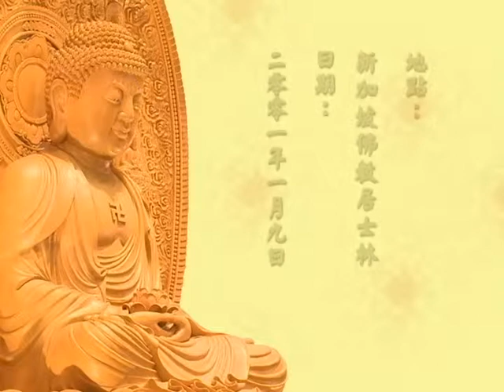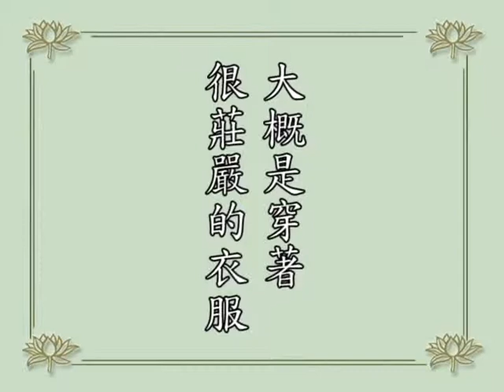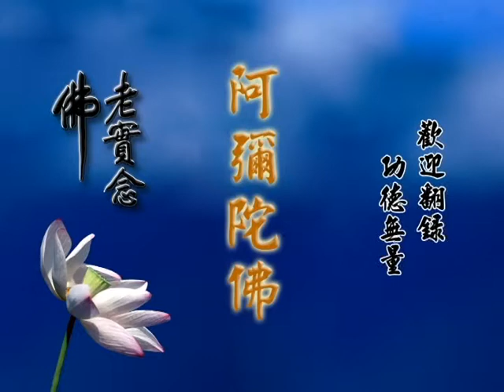(粵語050)學佛答問-淨空法師(配音)